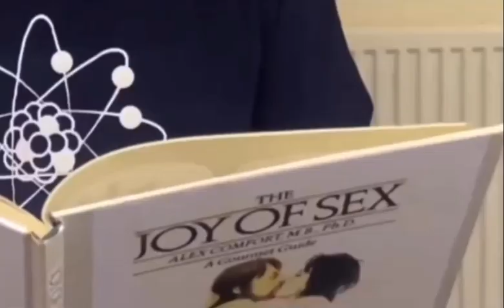“Haywire” trailer (April 2023)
HAYWIRE
A COMEDY BY ERIC CHAPPELL

Alec has craftily organised his life so he can nip off with Liz, while his wife Maggie is away. However, unexpectedly Maggie acquired a puppy and various ailing and injured members of the
family arrive in rapid succession all requiring attention.
Can Alec resolve these problems and make his escape?

Wednesday 26th to Saturday 29th April 2023, 7.30pm
The Plowright Theatre, Scunthorpe